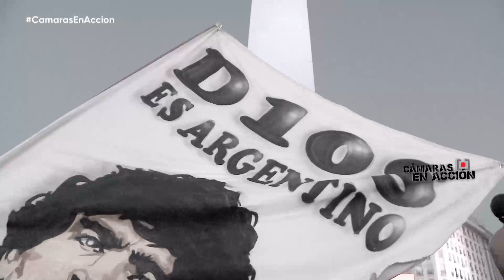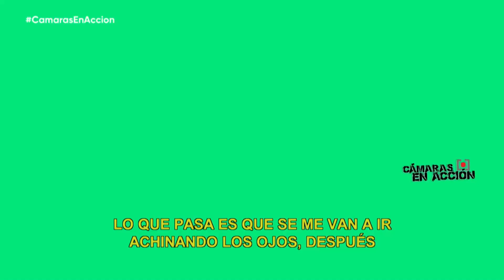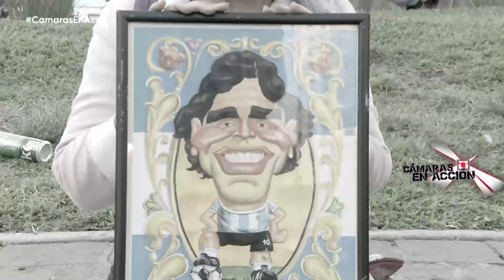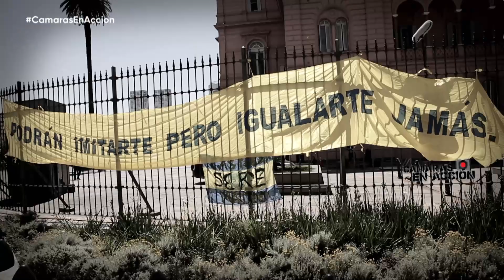Programa 18 - Cámaras en Acción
La pandemia del covid-19 ha transformado profundamente nuestras vidas y "Cámaras en Acción" es testigo directo de esta nueva normalidad.
Recorriendo distintos puntos del país, "Cámaras en Acción" captará el desarrollo de la sociedad durante la cuarentena. Presentará historias reales, hechos impactantes, personajes rebeldes y solitarios, protestas, documentos imperdibles de estas nuevas formas de sobrevivir, acompañado de mucha diversión.
Si la pandemia nos obligó al confinamiento y al aislamiento, "Cámaras en Acción" se convierte en nuestros ojos que salen a recorrer las calles y miran los cambios profundos de nuestra sociedad en tiempos de coronavirus.